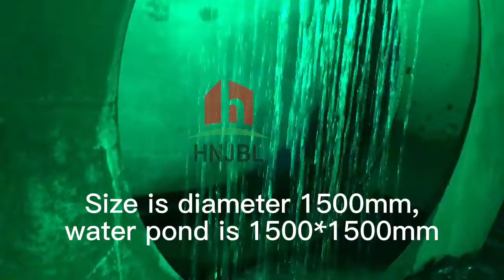Corten steel water fountain